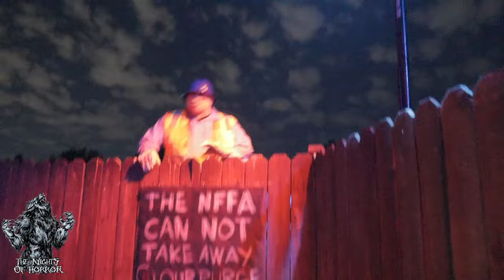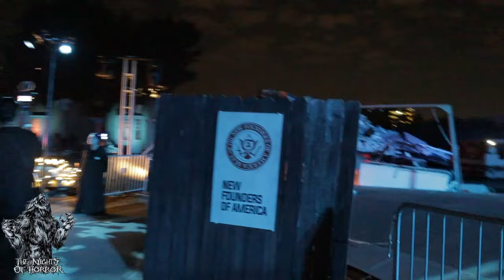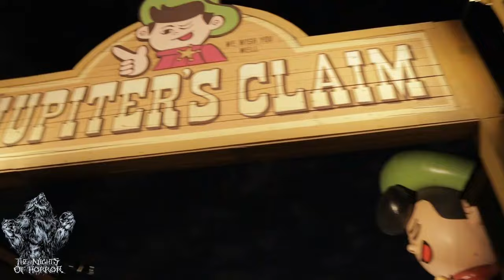Terror Tram: Enter the Blumhouse RIP Experience | Halloween Horror Nights Hollywood 2024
SEPCIAL THANK YOU TO @TheHowlingHour for filming this walkthrough of the Terror Tram Enter the Blumhouse RIP Experience!

(Description and Links for things)